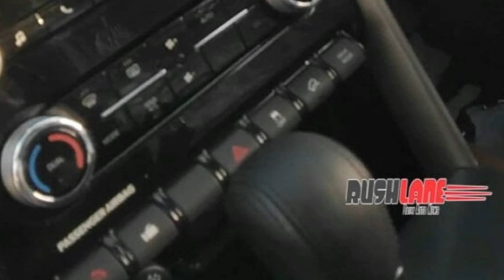New Mahindra Scorpio 2022 Interior Spotted | New Mahindra Scorpio Spied at testing | Scorpio2022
mahindra scorpio 2022 new model launch date in india,